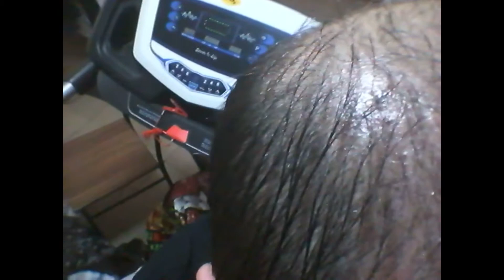My Hairy Journey- month 2